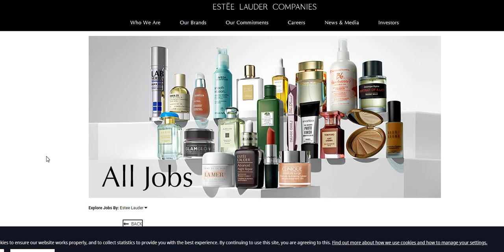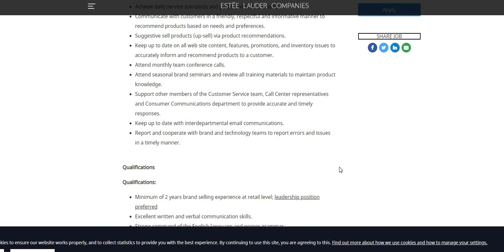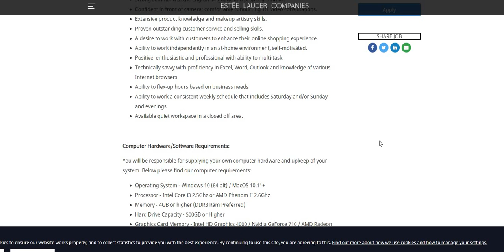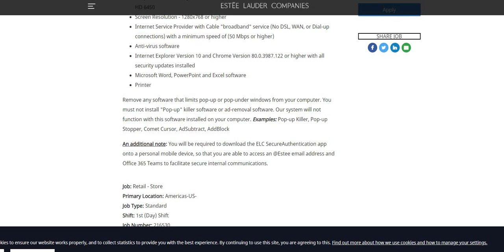Well Known Beauty Company Hiring Work From Home Job | Non Phone Online Job | Live Anywhere USA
Well Known Beauty Company Hiring Work From Home Job | Non Phone Online Job | Live Anywhere USA | In this video I am discussing a well known beauty company that is hiring right now. This is a non phone job. Anyone can do this. You can live anywhere in the USA.

THE NAME OF THE COMPANY ESTEE LAUDER

ESTEE LAUDER ONLINE BEAUTY ADVISOR / PRODUCT EXPERT ~ The Online Product Expert is responsible for enhancing the online shopping experience by answering email, live chat, messaging and video chat inquiries from website customers.  Inquiries may include questions related to product usage, product recommendations, styling advice and brand information.

📌LIONBRIDGE IS HIRING AGAIN! RATER POSTION ~ PAYS $14 AN HOUR (PLEASE USE TWO CHICKS AS THE REFERRAL)

v=hhSoNO6CNC4